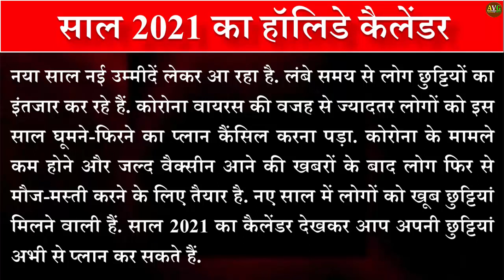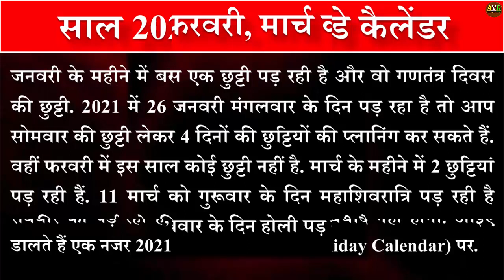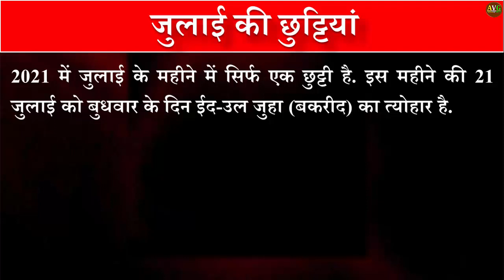Holiday Calendar 2021 | नए साल में हैं छुट्टियां ही छुट्टियां | देखिये साल 2021 का Holiday Calendar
Holiday Calendar 2021 || नए साल में हैं छुट्टियां ही छुट्टियां || देखिये साल 2021 का Holiday Calendar year 2021 -

holiday 2021 according calender,
all holiday in 2020 calendar list,
hindi calendar holiday festival list 2020,
नववर्ष व्रत त्यौहार छुट्टियां अवकाश लिस्ट 2021,
all holiday in 2021 calendar list hindi calendar holiday festival list 2021,
calendar 2021,
general holidays list 2021,
2021 festival calendar,
holiday list 2021 in hindi,
2021 calendar,
holiday 2020 according calender,
holidays list 2021,
holiday list 2021,
gazetted holiday list 2021,
list of holidays 2021,